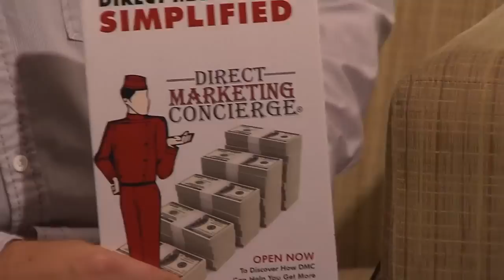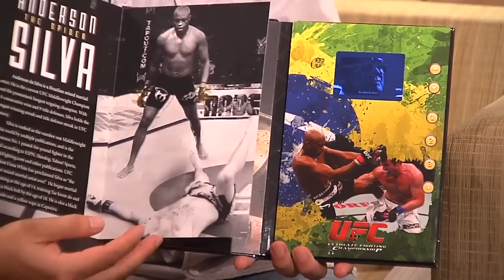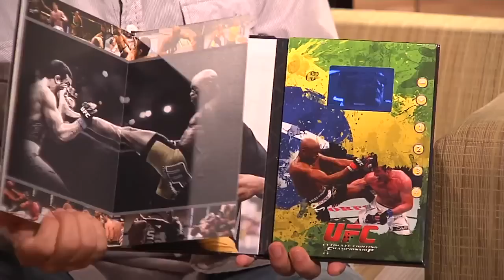Video Brochures and Video Books the Ultimate Unique Marketing Tool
Kristen White interviews DMC Founder and CEO Devin Herz about the most amazing marketing tool available...the video brochure and video book.

Devin Herz and his team run a visual marketing agency and masters of ROI-based direct marketing solutions.  PrintAVizion video brochure solutions have been proven to be one of the most effective marketing tools that unites print, audio and video into one luxurious package.

PrintAVizion has assembled a world-class team of consulting and marketing experts to help you stand out in all marketing outlets. Whether your business is at the top of its industry and you want to keep it there or you are hungry for more success, PrintAVizion is necessary to add to your marketing mix. Try out video brochures, video books, video business cards or video boxes today!

On top of being an Amazon Best Selling Author, his company won two Addy Awards, once for a Dairy Queen marketing campaign and another for an Exeter International. More importantly they focus on making you the hero and your company the best choice.

If you are ready to stand out and explode the results of your marketing, PrintAVizion is the one marketing solution you can rely on.